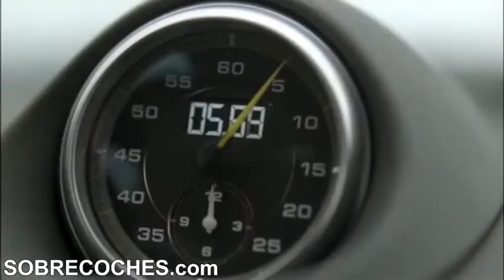Porsche 911 GT2 RS (En circuito) - SOBRECOCHES.com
El nuevo Porsche 911 GT2 RS es el modelo más rápido y potente construido por la marca alemana, más aún que el exclusivo Porsche Carrera GT, alcanzando la misma velocidad punta pero siendo algo más rápido en aceleración que éste. Tienes más información de este modelo en SOBRECOCHES.com